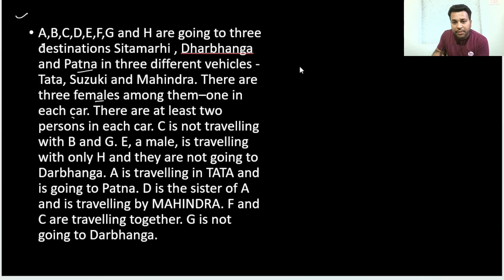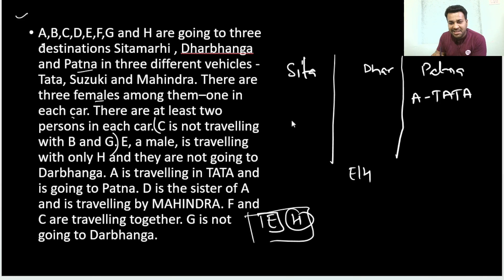RBI | SBI | RRB | IBPS 2023 | PUZZLE SERIES | DAY 14 || NEW PATTERN PUZZLE || PRELIMS PUZZLE SERIES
reasoningfor ssc
rbi assistant
Rbi assistant reasoning
Epfo reasoning
Lic reasoning

Reasoning wala

Reasoning by
Puzzle clerk
Puzzle reasoning
Puzzle
Puzzle solve